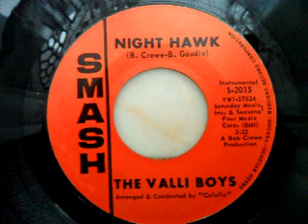The valli boys - Night hawk